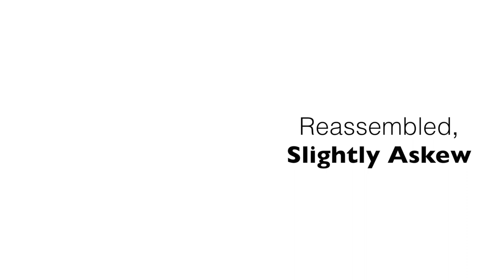Reassembled, Slightly Askew Vignette - Mr McConnell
Mr Roy McConnell is a Consultant Neurosurgeon at the Royal Victoria Hospital in the Belfast Health & Social Care Trust. He was Shannon’s neurosurgeon while she was in the acute Neurosurgery Ward undergoing treatment for her subdural empyema, and since then, Mr McConnell has served as a biomedical advisor on Reassembled, Slightly Askew, ensuring that the medical content is accurate and building links with other neurosurgeons across the UK.

Reassembled, Slightly Askew is an autobiographical, audio-based artwork about Shannon’s experience of falling critically ill with a rare brain infection and her journey of rehabilitation with an acquired brain injury.

Audience members experience Reassembled... individually, listening to the audio via headphones, while lying on a hospital bed. The audio technology makes the sound three-dimensional, causing listeners to feel they are inside Shannon’s head, viscerally experiencing her descent into coma, brain surgeries, early days in the hospital, and re-integration into the world with a hidden disability. It is a new kind of storytelling, never done before about this topic.

TOUR DETAILS

2015 Tour Dates

30 April - 5 May, The MAC as part of the Cathedral Quarter Arts Festival

Sept 2015 (dates TBC); Arts & Disability Forum’s BOUNCE! Festival